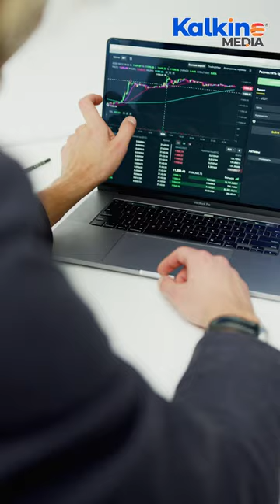Downer EDI reports total revenue of $6 0 billion decreased by 1 9 on the prior period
Downer EDI reports total revenue of $6.0 billion decreased by 1.9% on the prior period. Growth in Rail and Transit Systems in the Transport segment and the Utilities business was offset by the divestment of the Australian Transport Projects and Asset and Development Services businesses in the Transport and Facilities segments respectively.